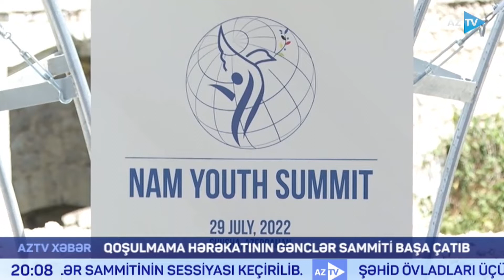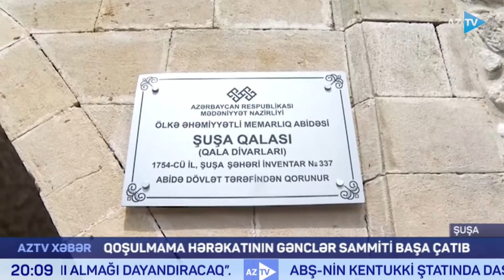Qoşulmama Hərəkatının Gənclər Sammitinin üzvləri Şuşada toplaşdı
ÜÇ GÜN DAVAM EDƏN İCLASA YEKUN VURULDU